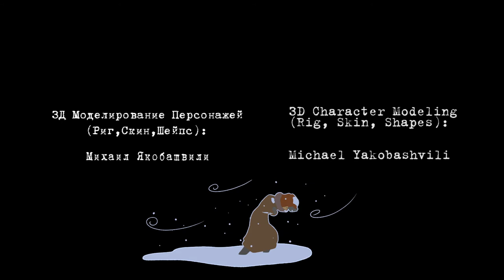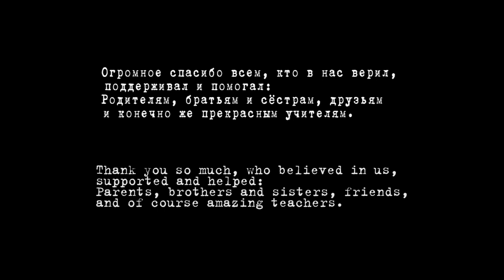Michael Yakobashvili - White Night ENG Subs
3D Short Animation film